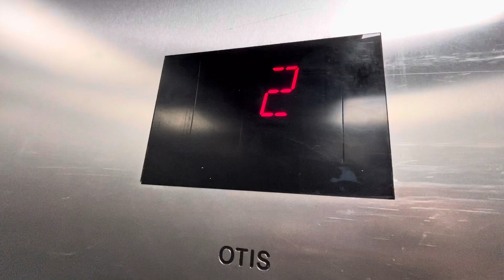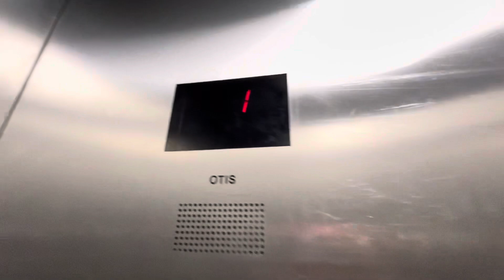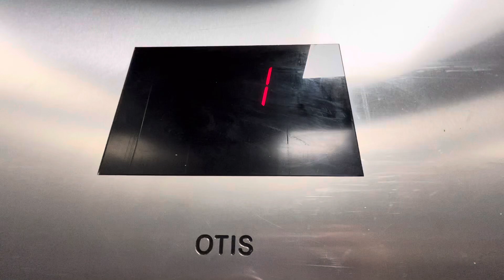Otis Elevator At Duane Reade Pharmacy On Broadway & West 72nd Street In UWS Manhattan NYC (9/8/2024)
Sunday, 09/08/2024, at 5:31 PM (17:31), this is the elevator at the Duane Reade Pharmacy Store on Broadway and West 72nd Street, in Manhattan’s Upper West Side area, in New York City.  This elevator is an Otis, and it has a maximum capacity inside of 2,500 pounds.